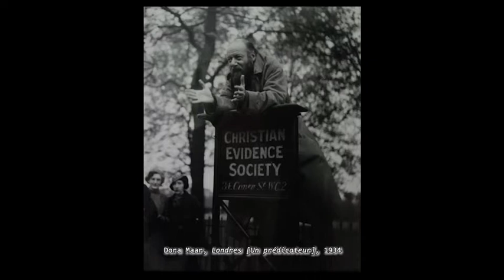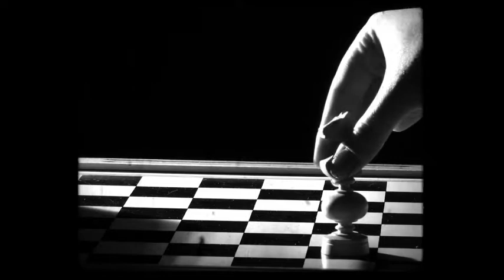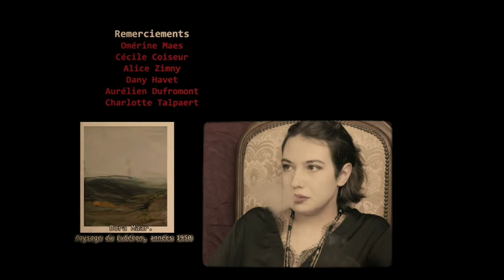Portrait de Dora Maar leger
Lycée Darchicourt / 62110 Hénin Beaumont
1e Prix (catégorie 15-18 ans)